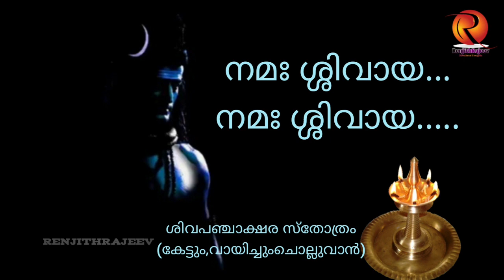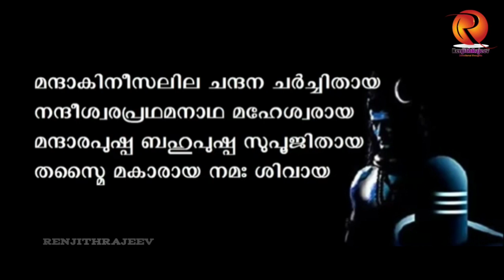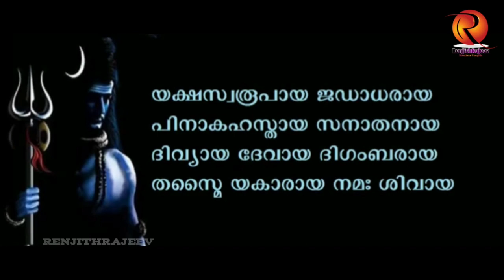ശിവപഞ്ചാക്ഷരിസ്തോത്രം Sivapanchakshari sthothram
ശിവ പഞ്ചാക്ഷരി സ്തോത്രം

ഓം നമഃ ശിവായ ശിവായ നമഃ ഓം

നാഗേന്ദ്രഹാരായ ത്രിലോചനായ
ഭസ്മാങ്ഗരാഗായ മഹേശ്വരായ |
നിത്യായ ശുദ്ധായ ദിഗമ്ബരായ
തസ്മൈ "ന" കാരായ നമഃ ശിവായ || 1 ||

മന്ദാകിനീ സലില ചന്ദന ചര്ചിതായ
നന്ദീശ്വര പ്രമഥനാഥ മഹേശ്വരായ |
മന്ദാര മുഖ്യ ബഹുപുഷ്പ സുപൂജിതായ
തസ്മൈ "മ" കാരായ നമഃ ശിവായ || 2 ||

ശിവായ ഗൗരീ വദനാബ്ജ ബൃന്ദ
സൂര്യായ ദക്ഷാധ്വര നാശകായ |
ശ്രീ നീലകണ്ഠായ വൃഷഭധ്വജായ
തസ്മൈ "ശി" കാരായ നമഃ ശിവായ || 3 ||

വശിഷ്ഠ കുമ്ഭോദ്ഭവ ഗൗതമാര്യ
മുനീന്ദ്ര ദേവാര്ചിത ശേഖരായ |
ചന്ദ്രാര്ക വൈശ്വാനര ലോചനായ
തസ്മൈ "വ" കാരായ നമഃ ശിവായ || 4 ||

യജ്ഞ സ്വരൂപായ ജടാധരായ
പിനാക ഹസ്തായ സനാതനായ |
ദിവ്യായ ദേവായ ദിഗമ്ബരായ
തസ്മൈ "യ" കാരായ നമഃ ശിവായ || 5 ||

പഞ്ചാക്ഷരമിദം പുണ്യം യഃ പഠേച്ഛിവ സന്നിധൗ |
ശിവലോകമവാപ്നോതി ശിവേന സഹ മോദതേ ||